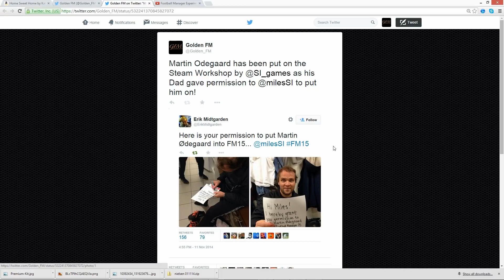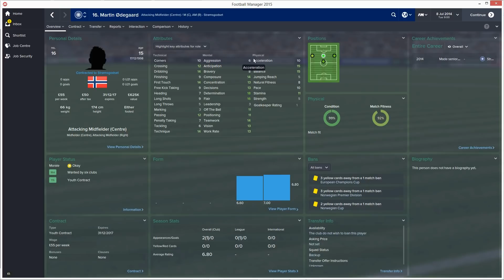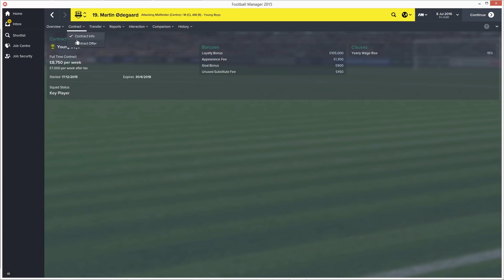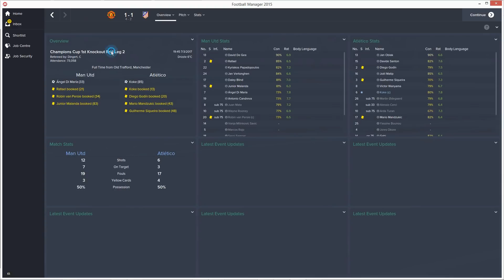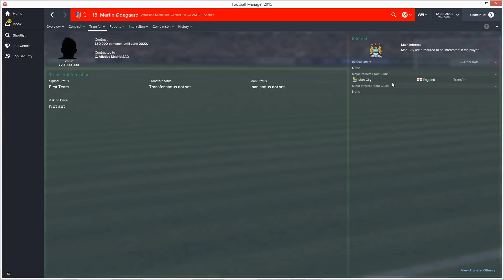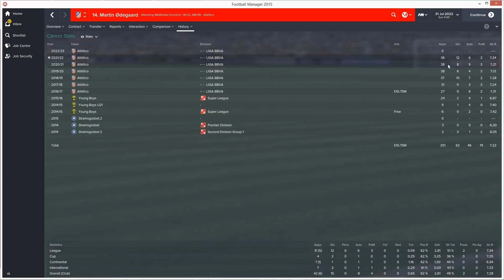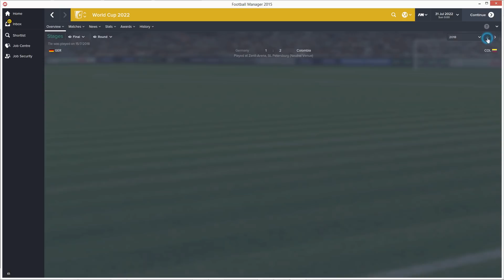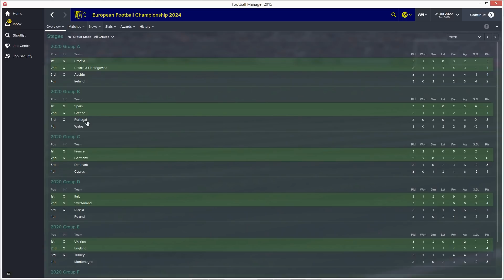Martin Ødegaard on Football Manager 2015! Part 1 | FM15 Experiment